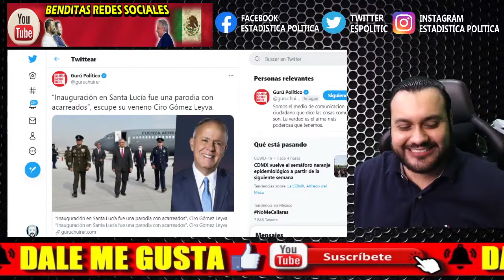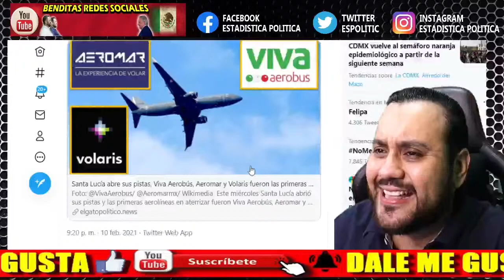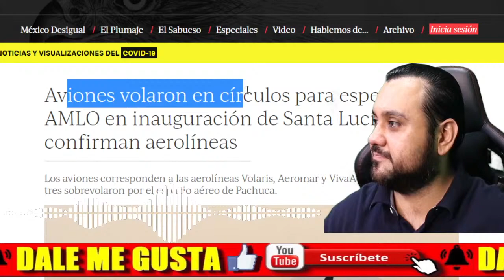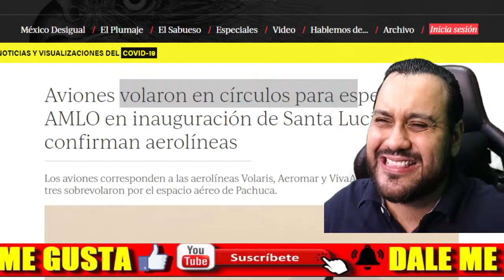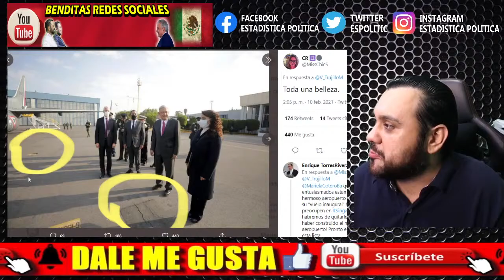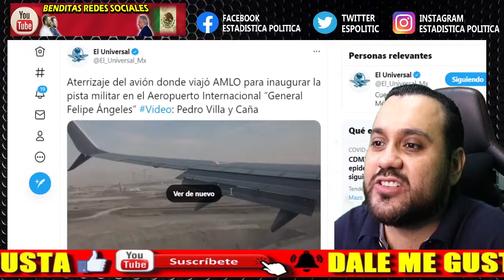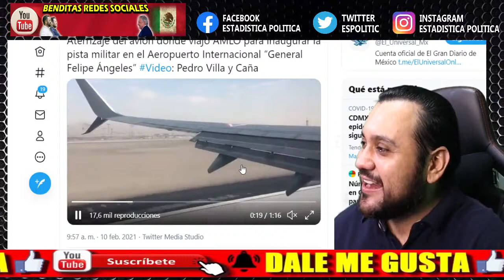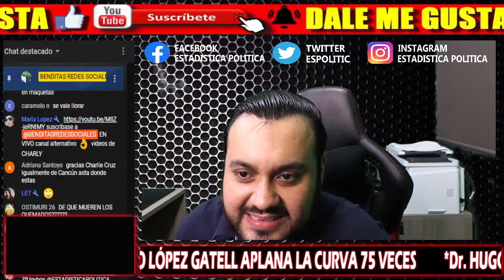A CHILLAR ¡ NO PUEDE SUPERAR CIRO GOMEZ LEYVA EXITO DE SANTA LUCIA ! ASI FUE SU RECHINAR DE DIENTES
QUIERES APOYAR AL CANAL ? TARJETA SALDAZO DE OXXO # 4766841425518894

A CHILLAR ¡ NO PUEDE SUPERAR CIRO GOMEZ LEYVA EXITO DE SANTA LUCIA !